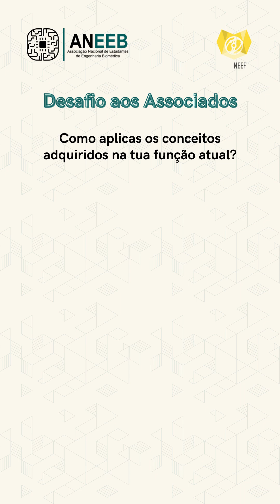Desafio Associados - Universidade de Aveiro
No seguimento do Desafio proposto aos nossos Associados, apresentamos hoje um testemunho de uma ex-aluna da Universidade Aveiro. Vê o vídeo e fica a saber mais sobre o funcionamento o curso nesta universidade!🎓

Não percas os próximos vídeos para te manteres a par das perspectivas de mais ex-alunos de Engenharia Biomédica das demais universidades do país!

Por fim, queremos ainda agradecer ao Núcleo de Estudantes de Engenharia Física (NEEF-AAUAV) por ter aceito participar no nosso desafio!✨

Pelo Progresso da Engenharia Biomédica!!🦾